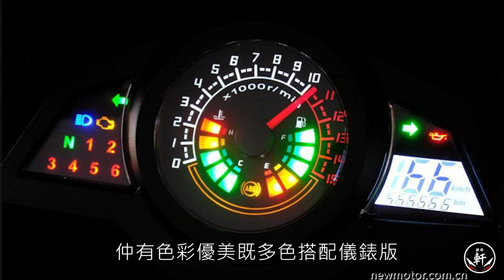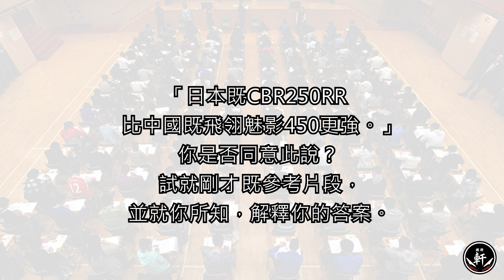魅影450｜其實唔係試車只係亂up【鐵騎小分享】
簡介：
You better watch out You better not cry
共產黨 is coming to town.

剪剪下片醒起，原來自己都冇認真介紹過CBR250RR MC51...
唔知仲有幾多機會拍片放youtube玩電單車呢

FYI：
飛翎魅影450
浙江台州的新興摩托品牌“飛翎摩托”
動力系統搭載的宗申450cc雙缸水冷發動機

附註：
器材：GoPro Hero4 Session